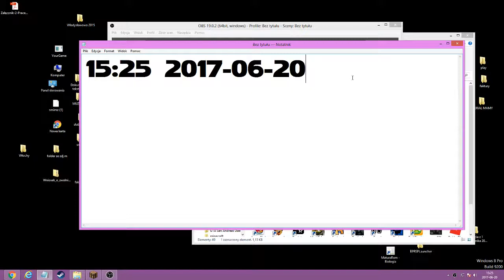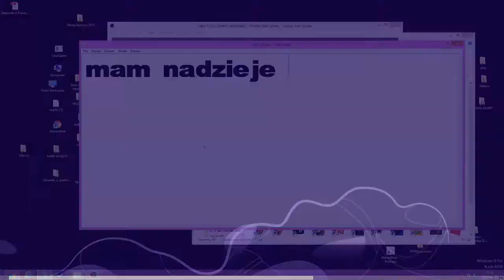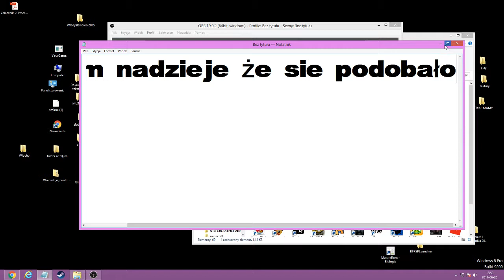Labolatorium-minecraft budowanie #1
dziś pokazuje starą część placówki badawczej